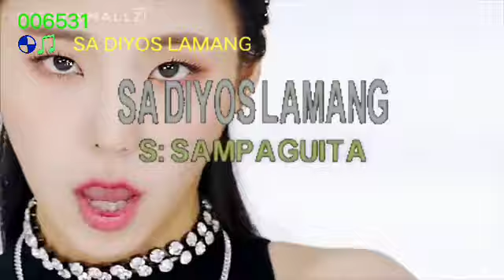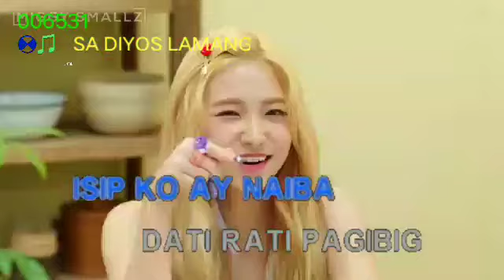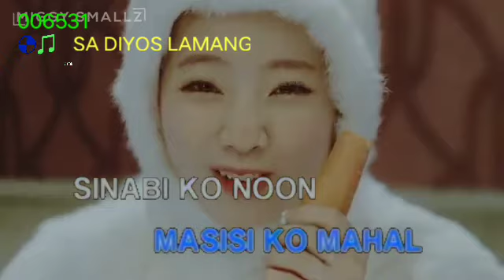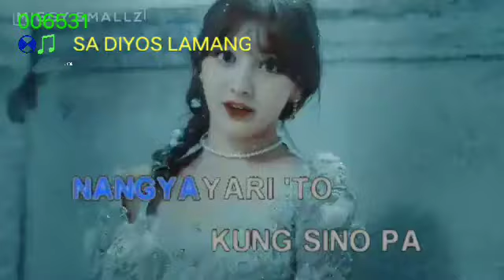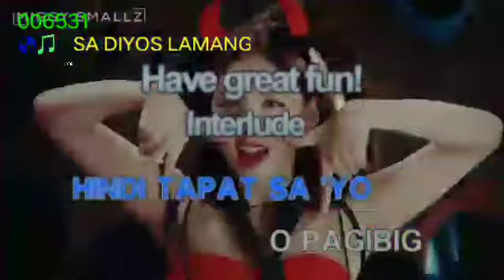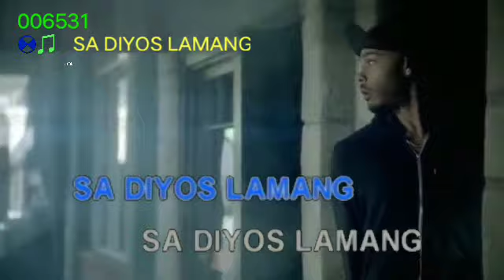Sampaguita - Sa Diyos Lamang (Karaoke Fanmade) from: Platinum KS series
BGV used: KPOP MASHUP X PARTY ROCK ANTHEM

p.s. di ko nalagyan ng logo ko HAHA😅